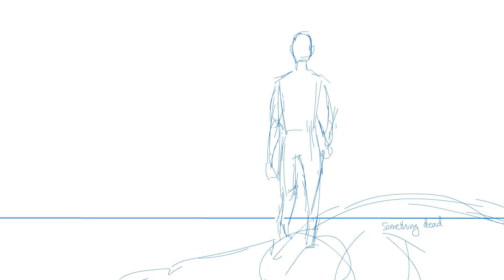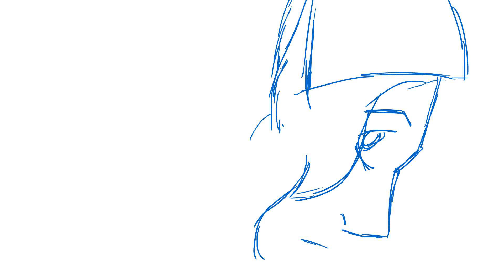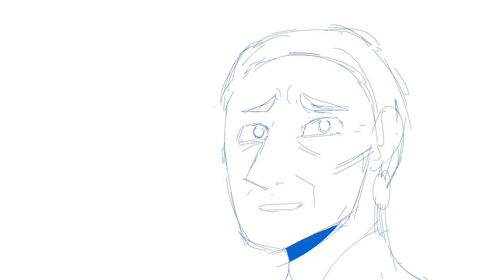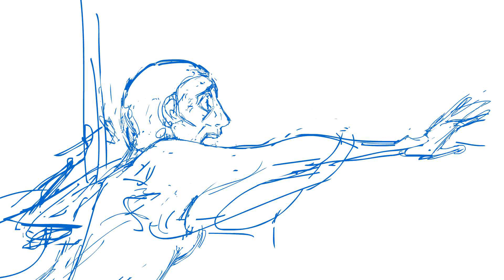Pompeii | taz Animatic/wip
Woohoo! Been working on this on and off during exam season, and I think it's finally at the "other people can tell what's going on in each scene" point. Enjoy :D

Song: Pompeii by Bastille
Characters and story from The Adventure Zone.